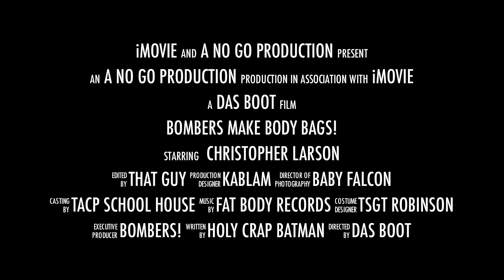Bombers make BODYBAGS!!!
Eagle 88 Short Video